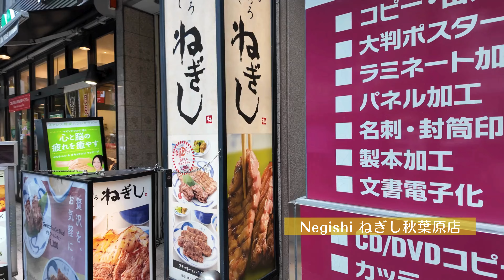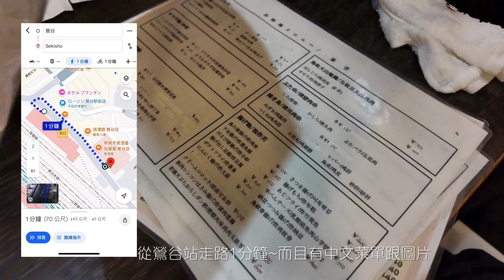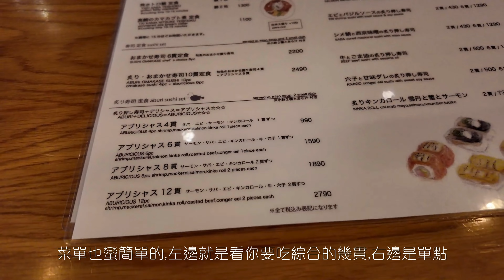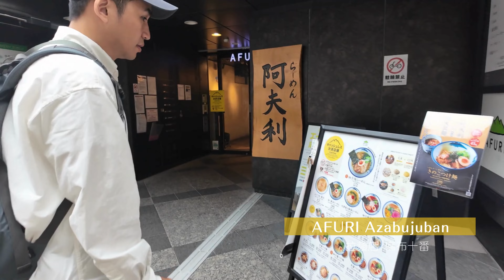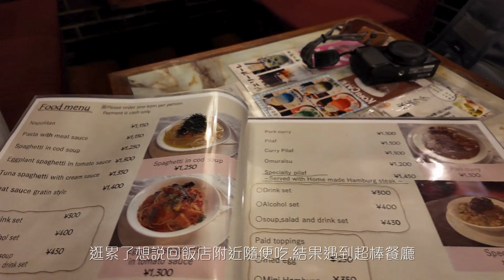東京8間美食地圖．地鐵站旁5分鐘到！| 牛舌飯.炙燒壽司.居酒屋.拉麵.喫茶店.鯛魚燒.布丁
這趟東京初體驗
真的感受到雙腳好弱好殘每天走3萬步
真的好累喔!一度都不想逛想提早回飯店

還好有美食讓我在疲累中回血
每一天都找不同種類的美食吃
牛舌飯、拉麵、炙燒壽司、居酒屋
還意外吃到好在地的喫茶店(超喜歡)
而且整理的這8間美食店剛好都離地鐵很近
給要去東京的人參考哦!
或是還沒去過之後要去的也可以收藏起來👍

/本集資訊/

Negishi 日式牛舌餐廳 |
地址:日本〒101-0021 Tokyo, Chiyoda City, Sotokanda, 3 Chome−16−14 エスポワールビル ３階
營業時間：10:30–22:00

AKOMEYA TOKYO 神樂坂La kagu店 |
地址:67 Yaraicho, Shinjuku City, Tokyo 162-0805日本
營業時間：星期二、11:00–20:00

Sekisho 関所 |
地址:1 Chome-7-3 Negishi, Taito City, Tokyo 110-0003日本
營業時間：16:30–23:30 周日公休

KINKA sushi bar izakaya 渋谷 |
地址:日本〒150-0042 Tokyo, Shibuya City, Udagawacho, 3−10 2階
營業時間：11:30–14:30、17:00–23:00

CBD SHOP -YANAGI-(CBP/THXE/CBN) |
地址:日本〒150-0041 Tokyo, Shibuya City, Jinnan, 1 Chome−12−16, Asia Building, 1F 裏口
營業時間:11:00–21:00

AFURI Azabujuban |
地址:日本〒106-0045 Tokyo, Minato City, Azabujuban, 1 Chome−8−10, Vort Azabu Juban III, 1F
營業時間：11:00–23:00

鯛魚燒 浪花家總本店 |
地址:1 Chome-8-14 Azabujuban, Minato City, Tokyo 106-0045日本
營業時間：10:00–19:00 星期二、三公休

喫茶レストラン『トロント』 Toronto - Coffee & Restaurant |
地址:日本〒110-0013 Tokyo, Taito City, Iriya, 1 Chome−6−16 松田ビル
營業時間：10:00–20:00　星期日公休